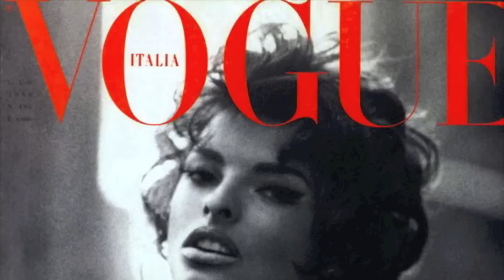Linda Evangelista Tribute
simply the world's best supermodel.

*artist: 'Too Funky' by George Michael